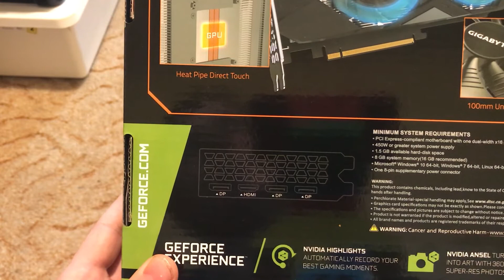Unboxing Gigabyte 1660ti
Just unboxing video Geforce 1660TI it will be used with 4k monitor and two full HD monitors at the same time